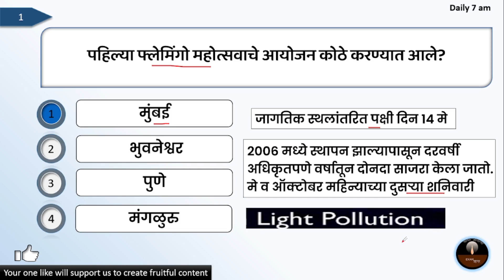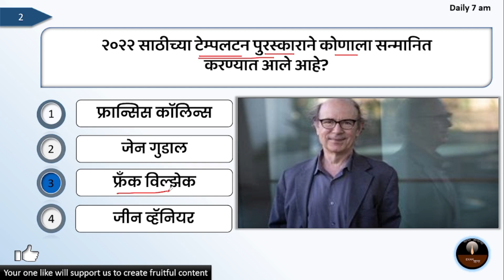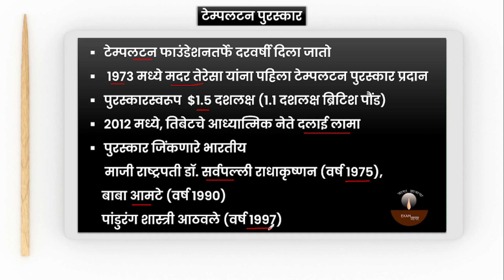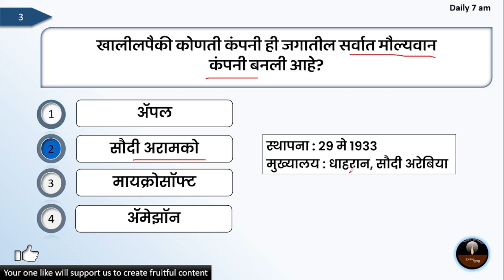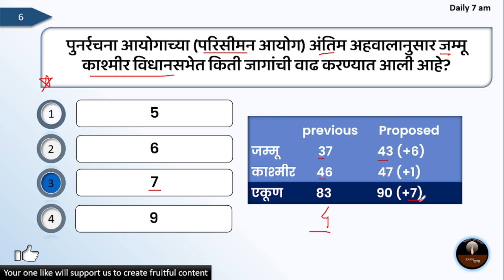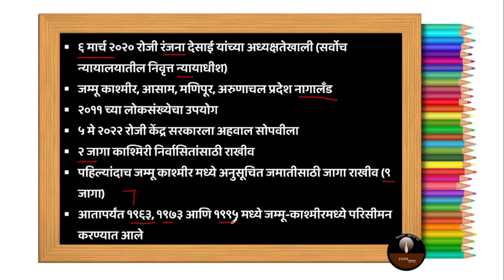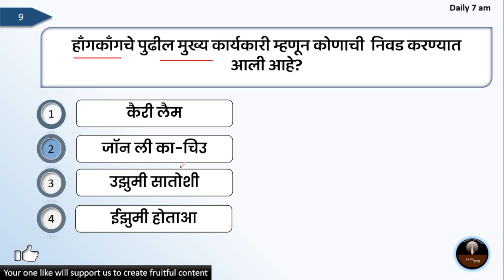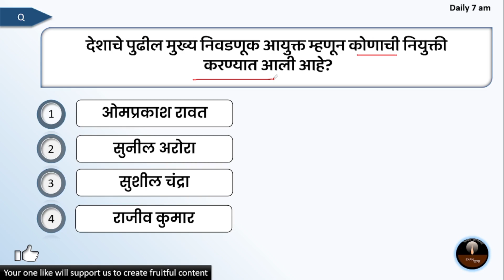Current Affairs Marathi | Today Current Affairs In Marathi | 16 May 2022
Music credit
License Affairs Marathi | Today Current Affairs In Marathi | 5 May 2022

Music credit
License Affairs Marathi | Today Current Affairs In Marathi | 9 May 2022